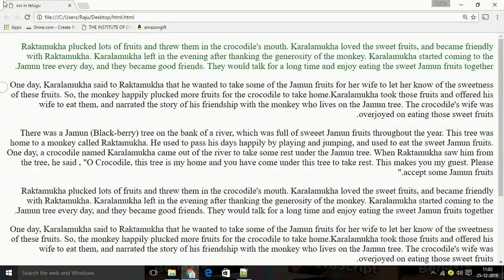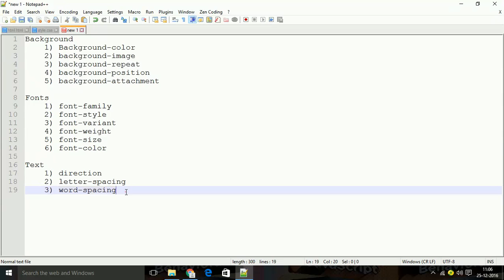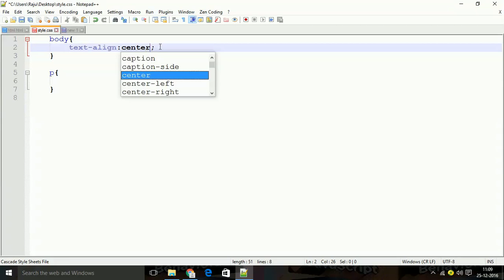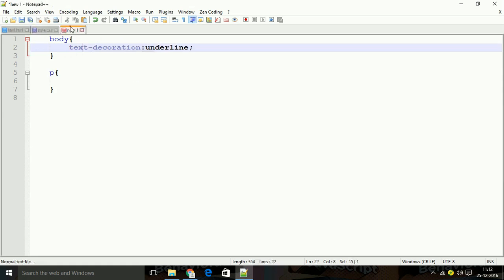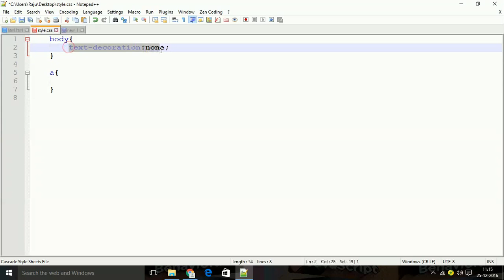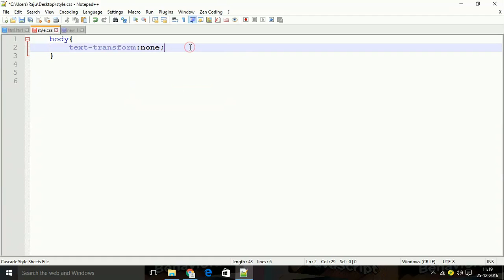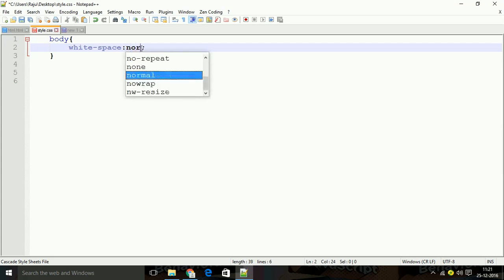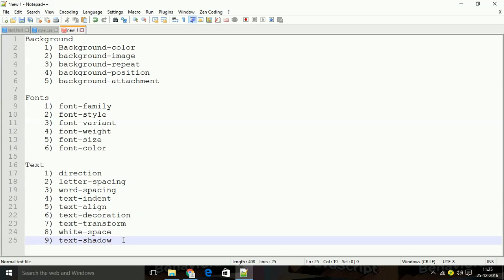how to change text properties in css in telugu